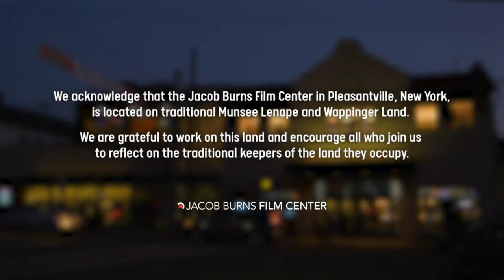Nationtime Q&A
The JBFC was thrilled to welcome filmmaker Louise Greaves and Professor Michele Prettyman for a virtual discussion of NATIONTIME moderated by Professor Michelle Materre on Friday, February 26!

About NATIONTIME: Best known for his avant-garde meta-documentary Symbiopsychotaxiplasm, William Greaves (1926–2014) was also the director of over 100 documentary films, the majority focused on African American history, politics, and culture. NATIONTIME is a report on the National Black Political Convention held in Gary, Indiana in 1972, an historic event that gathered black voices from across the political spectrum, among them Jesse Jackson, Dick Gregory, Coretta Scott King, Dr. Betty Shabazz, Richard Hatcher, Amiri Baraka, Charles Diggs, Isaac Hayes, Richard Roundtree, and H. Carl McCall. Narrated by Sidney Poitier and Harry Belafonte, the film was considered too militant for television broadcast at the time and has since circulated only in an edited 58-minute version. This new 4K restoration from IndieCollect, with funding from Jane Fonda and the Hollywood Foreign Press Association, returns the film to its original 80-minute length and visual quality.

NATIONTIME is now streaming at the JBFC on our Virtual Marquee!